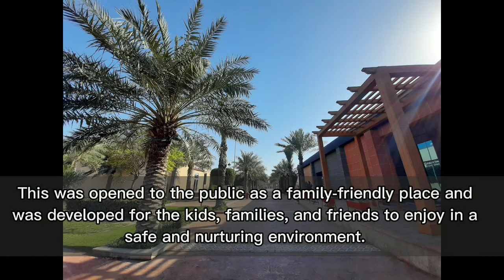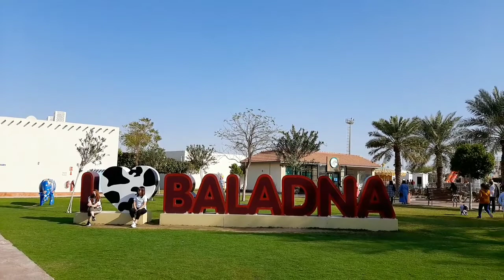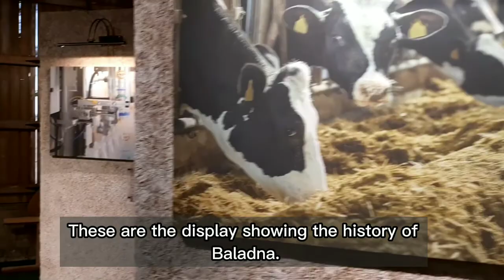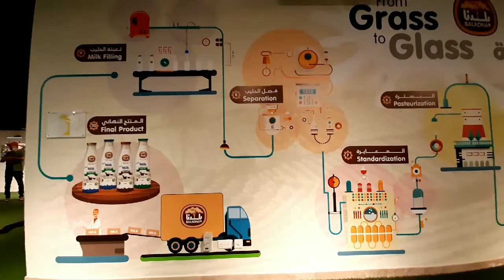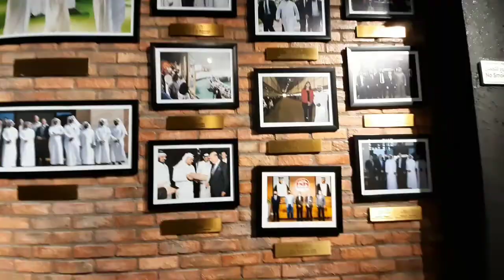Baladna Farm l Baladna Park l Baladna Milk Production l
Hi Everyone,

We have visited the "Baladna Farm & Park" in Al Khor, Qatar.
This was open to the Public last 2013 and features the Advance Rotary Milking Parlor, Garden, Play area, Zoo, various rides, and many others.

Great for relaxation and bonding with your family and friends.

Make sure to Visit their "Visitor's Hall" to get to know more about Baladna history, products, and glimpse of Milk production.

Entrance fee is free but the rides are with charges.

My Bespoke Retreats